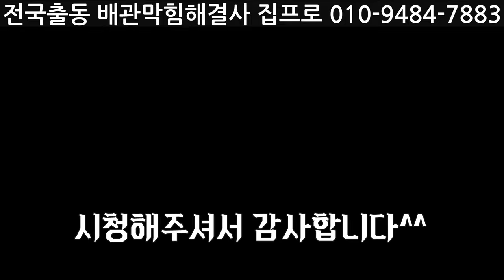논산하수구막힘 육가공업체고압세척으로해결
전국출동 하수구막힘 배관막힘해결사 집프로입니다
이번현장은 육가공업체 고압세척현장입니다